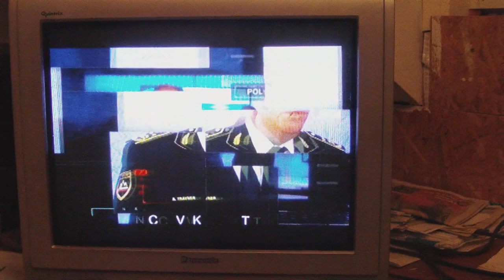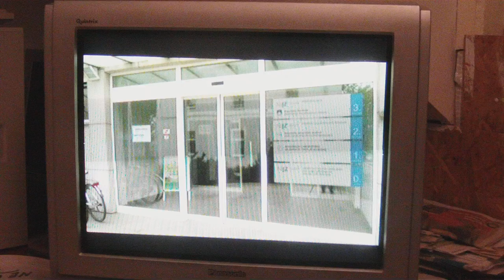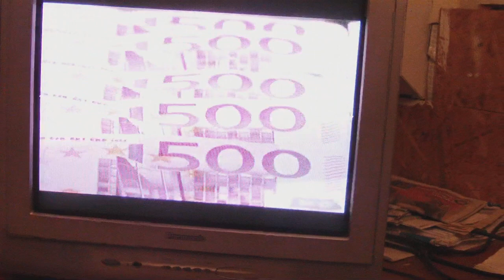ZELENO ZDRAVJE SABOTAŽA ODDAJE V ŽIVO 2 DEL